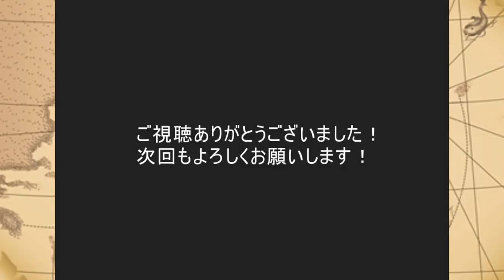【トレクル】対決 ルフィ ゾロ編成 船あり【スペシャル】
対決ルフィのゾロ編成です
もっといい編成あるかもしれませんが僕の手持ちではこれが限界